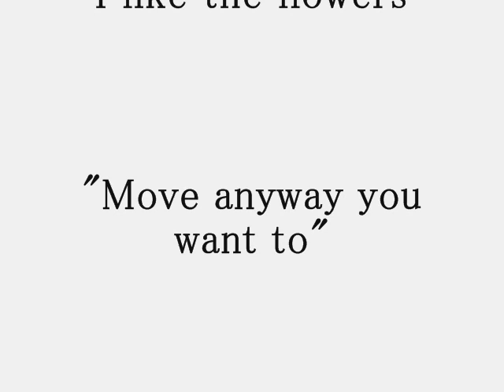Universal Movement Exploration with Jennifer Puig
Explore Mind & Body Connection, Communicate with your Inner Child, Lean what your body is really saying, Move and Transmute personal issues, blockages, and negative emotions, Connect with the Universal Movement of your space, other beings, and most importantly, your own!

Move, Dance, Learn, Connect, Explore, Change, Play.